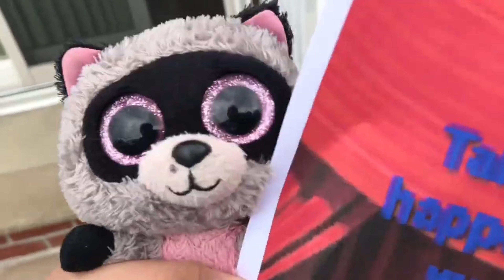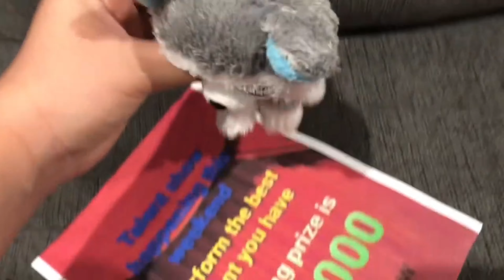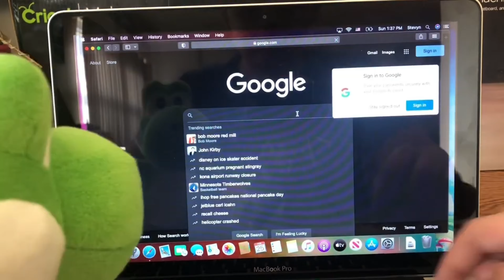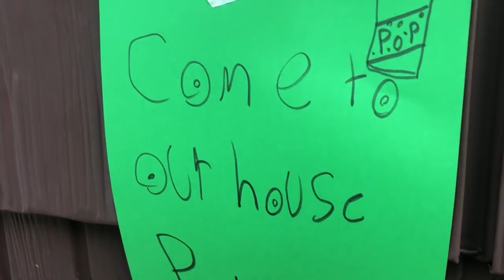Mega Marathon!!!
The biggest SAW Marathon Ever! How Long Can You Watch ⏰